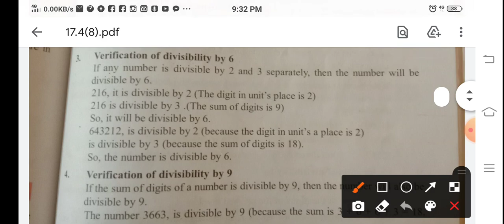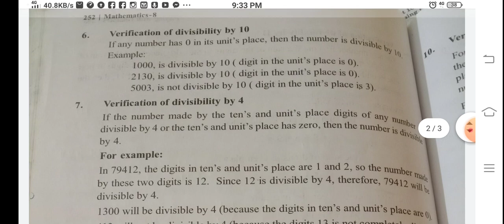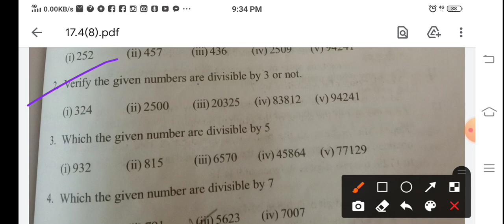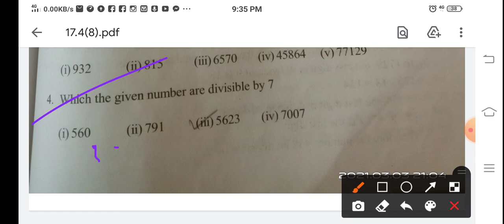class-8 sub-math's exercise 17.4